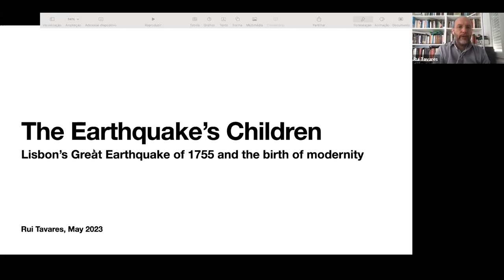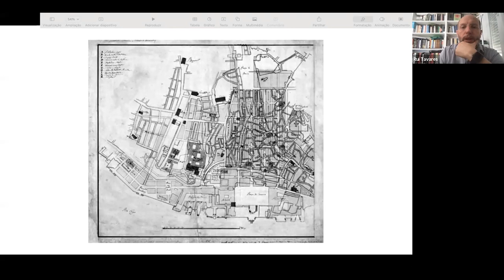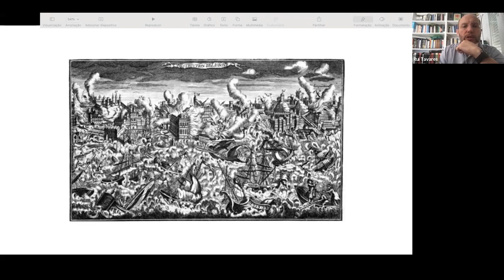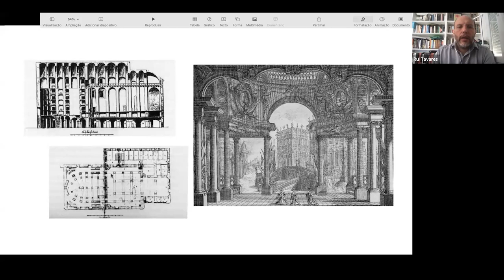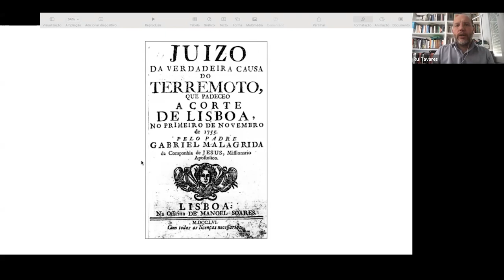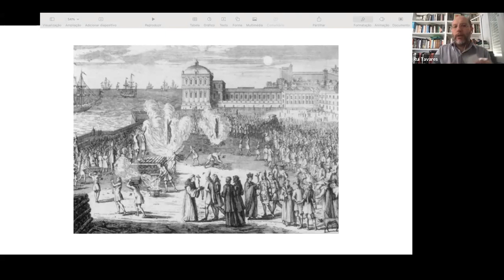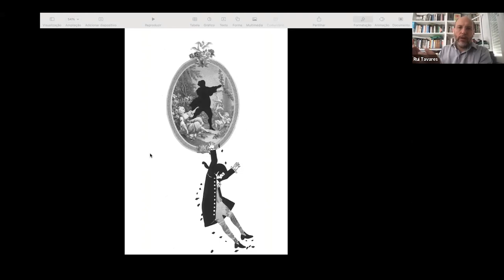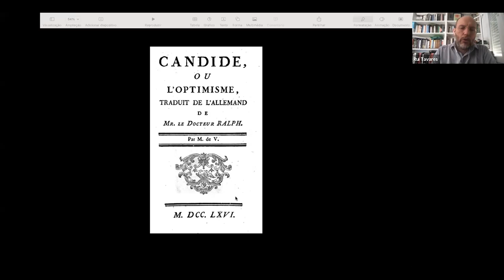ODTÜ Mimarlık Fakültesi Seminerleri | Rui Tavares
We were with Rui Tavares, Historian, Member of the Lisbon City Council and MP, in the eighth of the METU Faculty of Architecture Seminars. Enjoy watching...